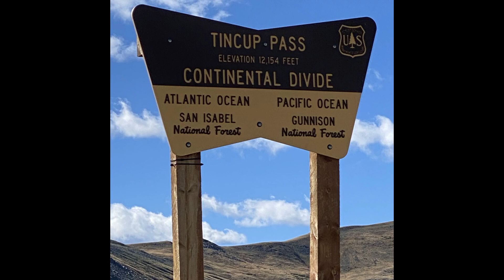St. Elmo Colorado to Tincup Pass Sept 1st 2020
We continue on from the town of St. Elmo Colorado and head up the trail to the top of Tincup pass. The trail is a little rocky in some areas and mostly in the forest. The last part of the trail is in the open country to the final climb to the top of Tincup pass. The weather was very good for the time of the year. Our next video we head down the other side of Tincup Pass to Mirror Lake.